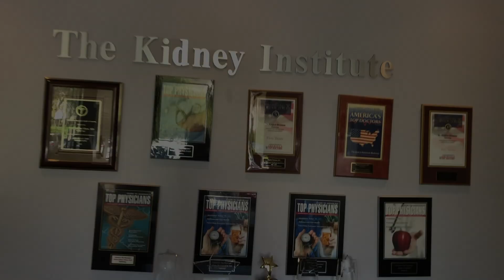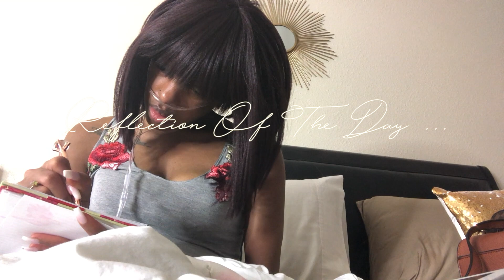DAILY VLOG EPISODE 11 | I DON'T GIVE MYSELF ENOUGH CREDIT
DAILY VLOG | I DON'T GIVE MYSELF ENOUGH CREDIT

IN THIS EPISODE : Asha realizes how she doesnt give herself enough credit with the things she deals with daily , she also has a follow up with the kidney doctor .Continue watching to see how this day ends with Asha ...

♡ Embrace Your Journey ♡

♡ S N A P C H A T➜ lathatlala

♡About Me : Im Asha Sharron , I live in Houston Texas and on my channel you’ll find Makeup Tutorials , Lifestyle Vlogs ,Style videos , Beauty hauls ,Updates on my Lupus , OOTD , Fashion videos. Love you muah
                                                ♡ xoxo , Asha  ♡